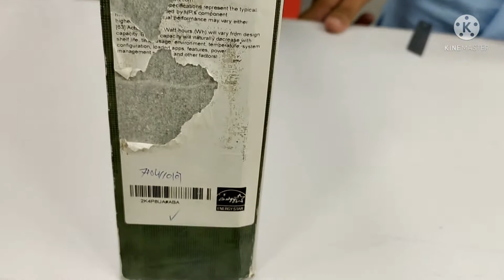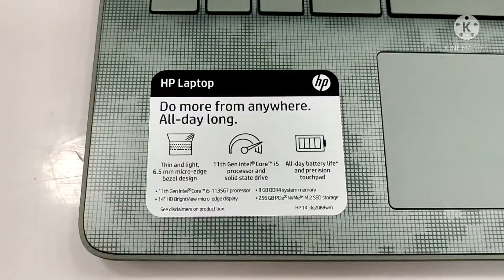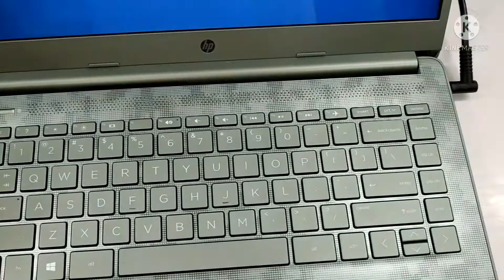HP Laptop 14-dq2088wm Core i5 11TH GEN ✔Beauty Color & Design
Contact WhatsApp Further information
✔Please Check Our Website Update Prices